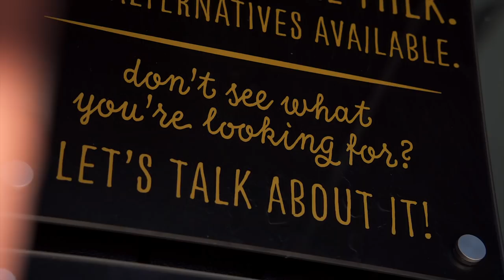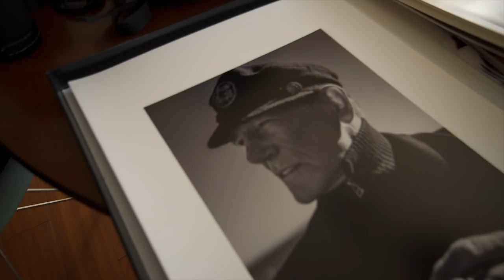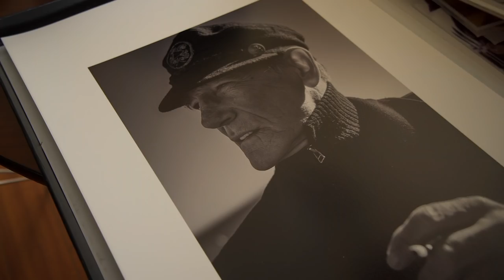Menotti’s Hollywood + Americano Mondays | L.A. Coffee Culture Adventures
I make videos on my journey through business ownership with the hope of helping others by sharing my experiences.

Menotti’s Hollywood + Americano Mondays | L.A. Coffee Culture Adventures | Real Chris Baca